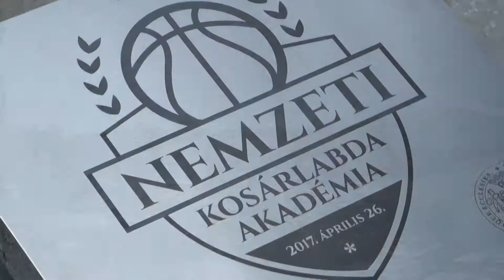MérföldKŐHÖZ érkezett a pécsi Rátgéber Akadémia